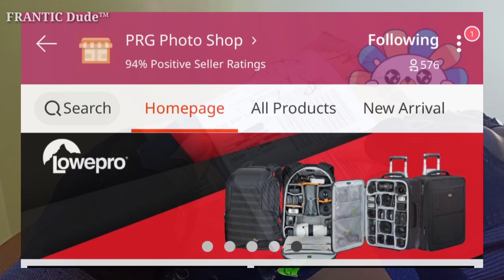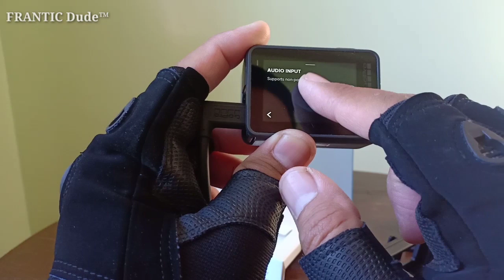GoPro 3.5 mm Microphone Adapter for Hero 5/6/7/8 Black | Unboxing | How to Connect? | TAGALOG